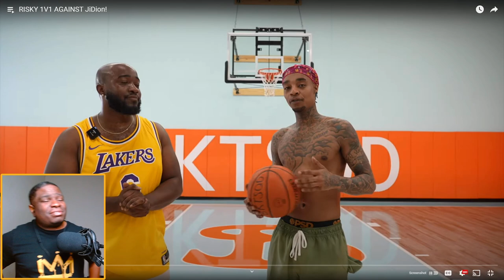FlightReacts RISKY 1V1 AGAINST JiDion! reaction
FIRST TIME WATCHING FlightReacts RISKY 1V1 AGAINST JiDion! reaction